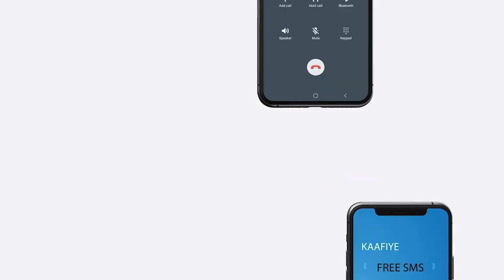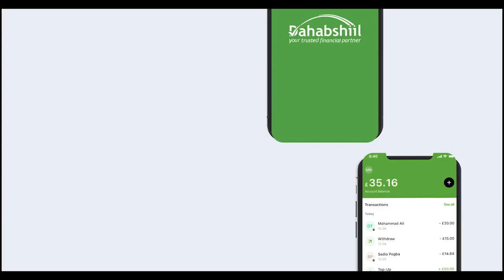Golaha Guurtida Oo Dhaliilo U Jeediyay Dugsiyada Gaarka Ah